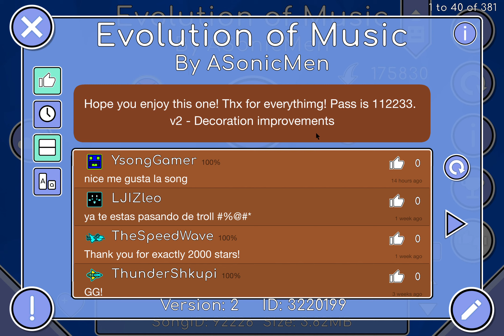(Harder 7) Evolution of Music by ASonicMen 100% Geometry Dash